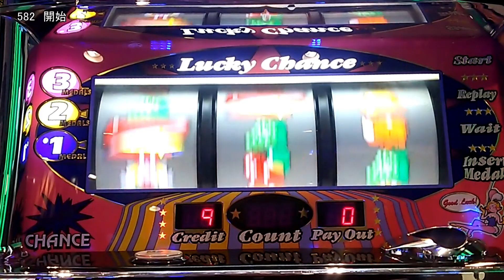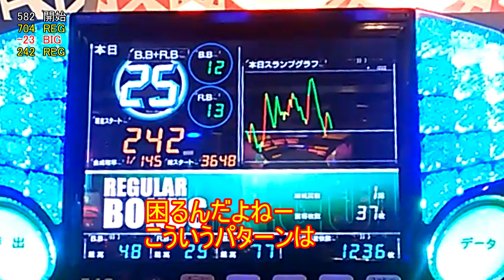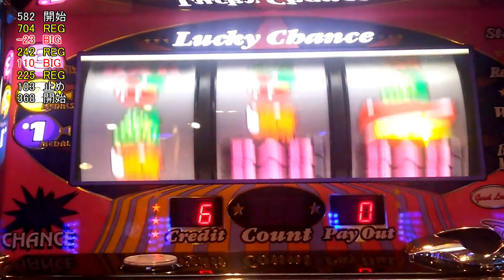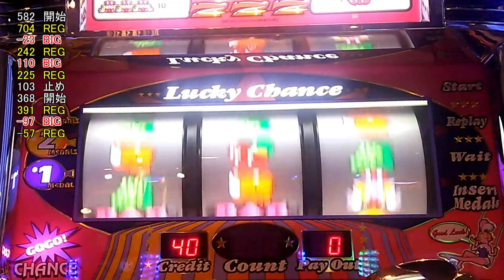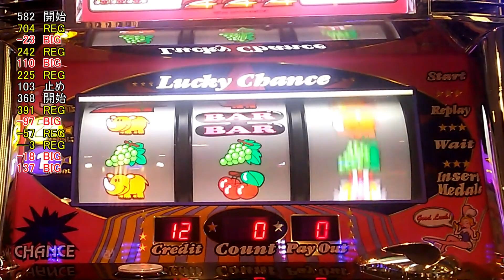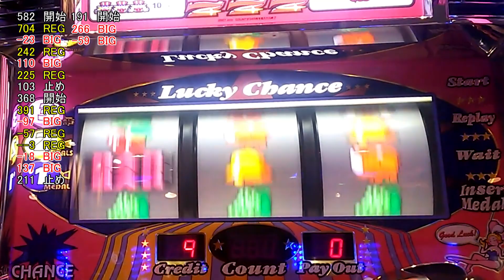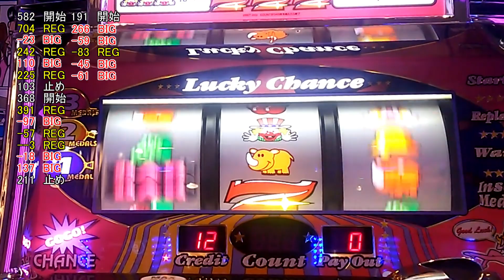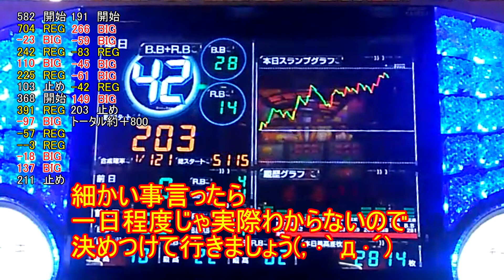ゴーゴージャグラー あれ？今日は設定６なし？いやいや冗談は出玉だけにしてーな パチスロゴーゴージャグラー 仕事終わりにかるーく打ちますか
おじちゃんおばちゃんが適当に座ってる
俺は横目にその台は駄目だよと思いつつ
おじおばが捨てた高設定をハイエナ
そんな日常
負けが込んでると
グラフで打ったり　わけわからん事言って着席する
完全におじおば化　ミイラ取りがミイラ
今日はそんなお話